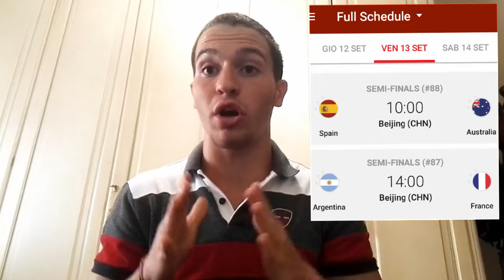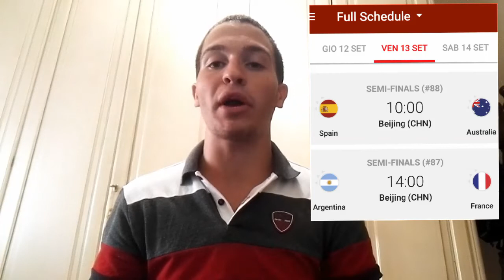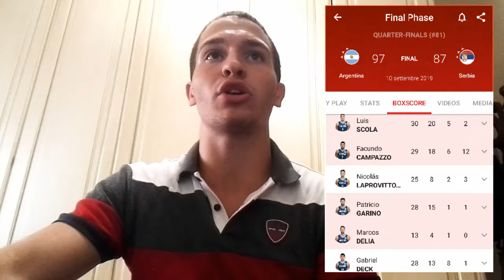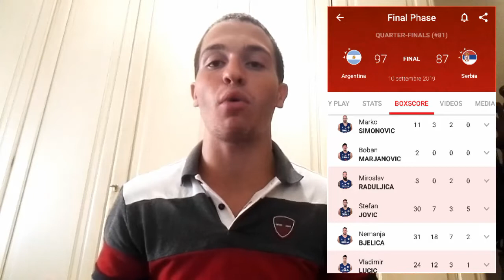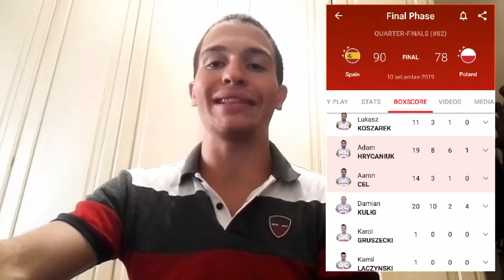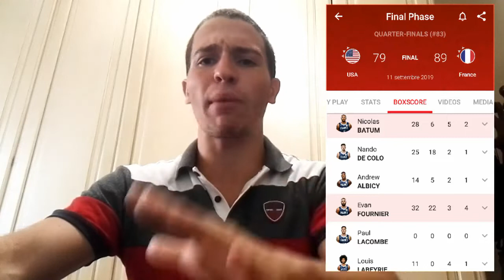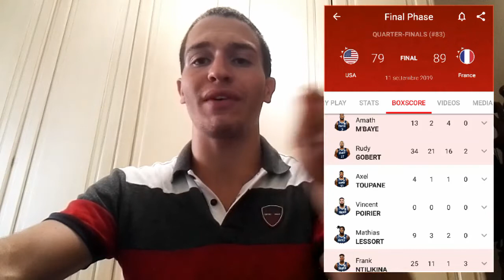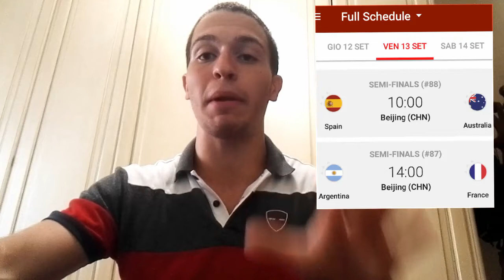SERBIA E TEAM USA ELIMINATE A SORPRESA!! SPAZIO ALLE SEMIFINALI SPAGNA-AUSTRALIA & ARGENTINA-FRANCIA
Ed ecco che finalmente siamo arrivati alle SEMIFINALI della Fiba World Cup 2019!!
Da una parte la sfida alle ore 10 tra Spagna e Australia e dall'altra alle ore 14 Argentina contro Francia!! Spettacolo assicurato con ben 3 nazionali ancora imbattute in questo torneo iridato, ovviamente fa strano commentare una spedizione mondiale senza le due corazzate Stati Uniti e Serbia che ieri si sono sfidate per il torneo valido dal 5° all' 8° posto. Successo per la squadra di Djordjevic per 94-89, seconda sconfitta consecutiva per Team Usa che non perdeva dal 2006 una gara ufficiale e che qui in Cina registrerà comunque vada a finire il peggiore risultato della storia del Mondiali!!